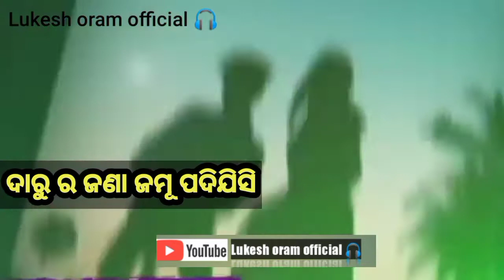Daru Ra Nasha Kam Padijisi 🔥❤️🥀 New Sambalpuri Status Video 🖤✌️🥺 Sad Sambalpuri StatusLukeshoram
Daru Ra Nasha Kam Padijisi 🔥❤️🥀 New Sambalpuri Status Video 🖤✌️🥺 atulstato Sad Sambalpuri StatusDescription

Daru Ra Nasha Kam Padijisi 🔥❤️🥀 New Sambalpuri Status Video 🖤✌️🥺 atulstato Sad Sambalpuri Status

Special Writer - Bunty Seth (Ptnr) 🥀🖤
Editing - Atul Stato Studio 🖥
Director- Ajay Pradhan

All Audio are Resurved With Copyright Saction 107 Right !
Umakant barik new sambalpuri status video,
umakant barik sambalpuri status, mantu chhuria new sambalpuri status video,
nil sagar new sambalpuri status video,
jasobanta sagar new sambalpuri status video,
kundal k chhura new sambalpuri status,
umakant barik sambalpuri status, breakup status video,
sambalpuri whatsapp status video, new sambalpuri status video, sambalpuri status,
sambalpuri status,
Sad Sambalpuri Status 2020, Umakant Barik New song 2020, Mantu Churia Sambalpuri Status, 2020 new Sambalpuri Status,
New Sambalpuri song status, Sambalpuri new dj status New, Sambalpuri dj 2020,
new dj Sambalpuri song status,
Suresh Suna new Sambalpuri song, status
new dj Sambalpuri song status, 2020 new Sambalpuri Status, Sambalpuri new 2020 status Sambalpuri new video,
nill Sagar New song2020,
umaknta Barik New song 2020,
mantu CHHURIA new Sambalpuri Status,
Sambalpuri new song 2020,
Status Sambalpuri Status video,
new Sambalpuri Status Sambalpuri new 2020 status,
Nill Sagar New Sambalpuri song,
Sambalpuri new 2020 status, Prema bura Sambalpuri, StatusSambalpuri Status,
Suresh Suna new song,
Nill Sagar New Sambalpuri song status,
New Sambalpuri dj 2020,
Nil Sagar New song 2020,
Sambalpuri Status,
Nill Sagar New Sambalpuri song, Sambalpuri new song status,
Sambalpuri new 2020 status,
Sambalpuri Status,
Sambalpuri love status,
new dj Sambalpuri song status, Sambalpuri new  status,
Sambalpuri new video,
New Sambalpuri song 2020,
Sad Sambalpuri Status 2020,
Umakant Barik New song 2020,
Mantu Churia Sambalpuri Status, new Sambalpuri Status,
New Sambalpuri song status,
Suresh Suna new Sambalpuri song
status,
Umakant Barik New Sambalpuri song status,
Uma new Sambalpuri song.